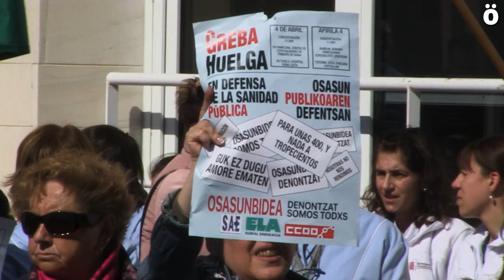Onartutako legeak eta LAB, UGT eta Osasunbidearen arteko akordioak kritikatu ditu ELAk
ELA, SAE eta CCOO sindikatuek Osasunbidean deitutako greba gutxieneko zerbitzuek eta LABek aurreko greba bertan behera utzi izanak eragin desmobilizatzailea izan duela esan dute deitzaileek.